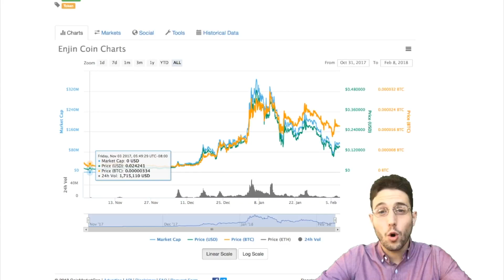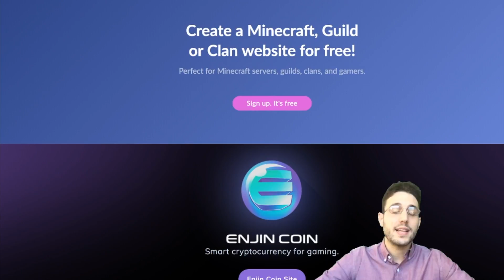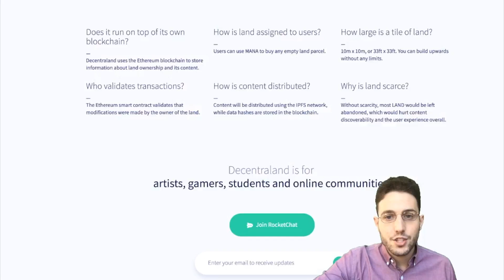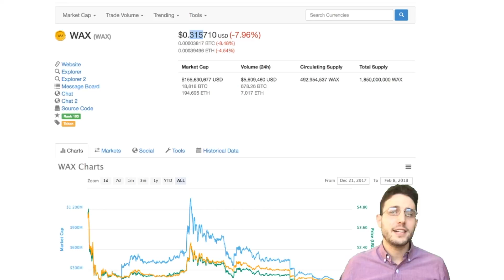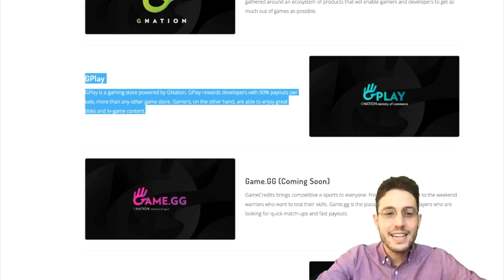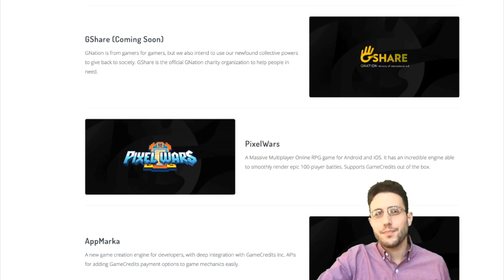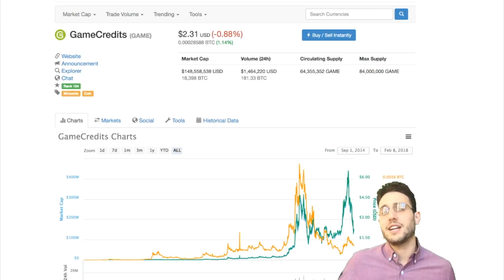Top 5 Cryptos for Video Games! Enjin ENJ, WAX, Decentraland MANA, UKG Unikoin Gold, GAME GameCredits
Wondering what coins are set to disrupt the $80+ Billion video gaming industry. These 5 projects focus on many different aspects of modern gaming, and are each extremely promising in their own ways.